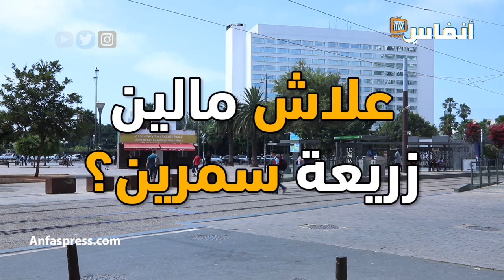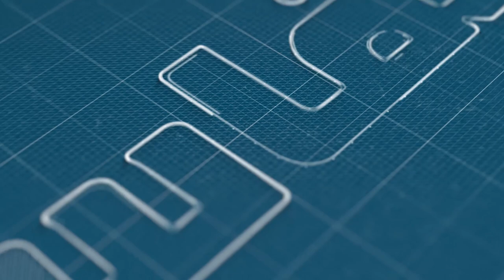علاش مالين الزريعة سمرين؟